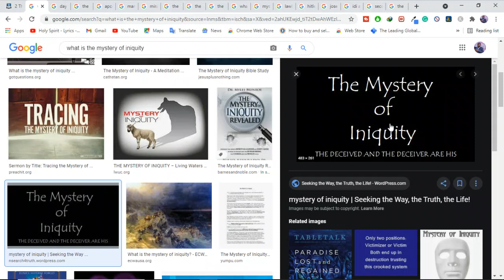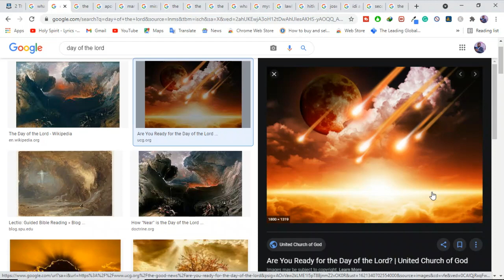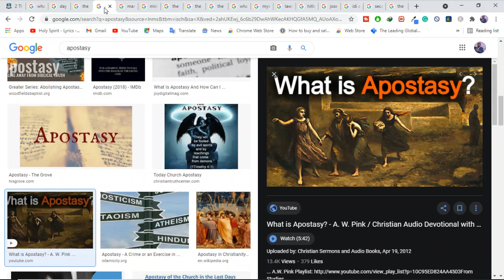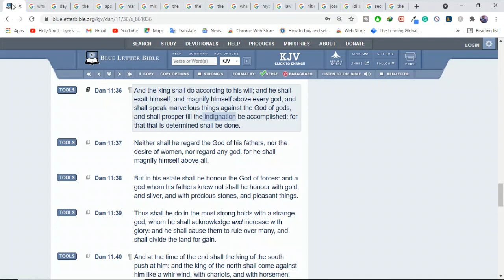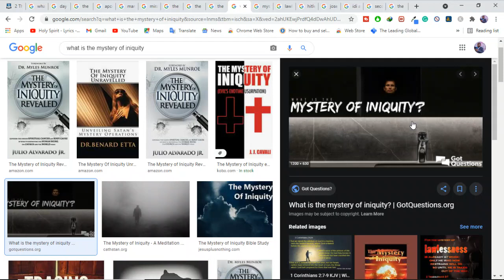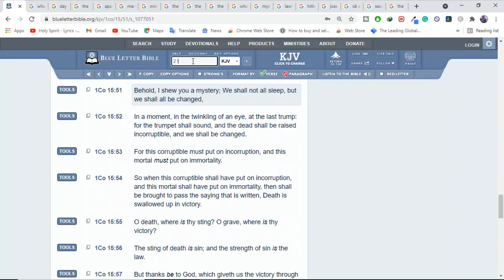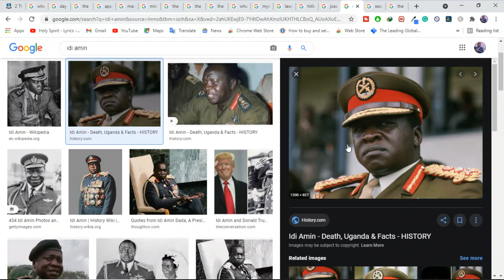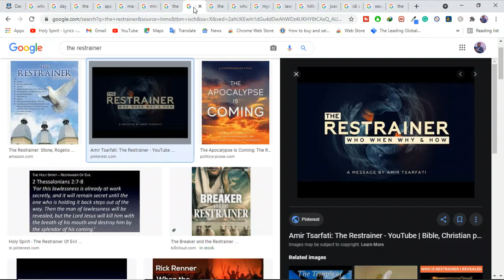What is the Mystery of Iniquity?